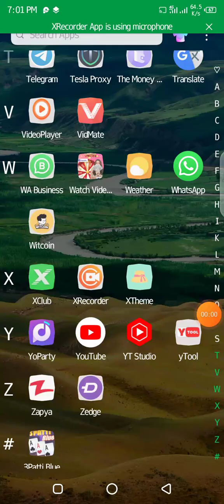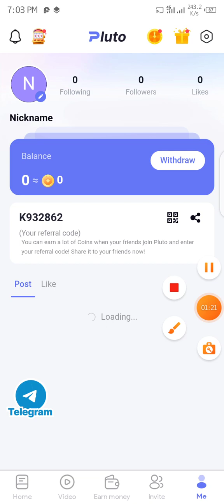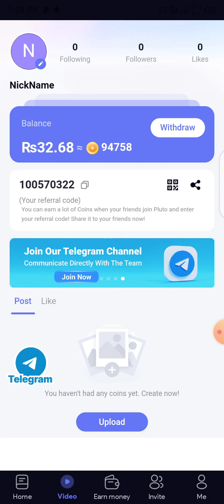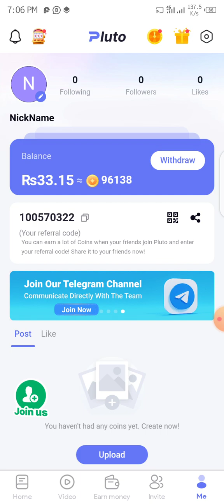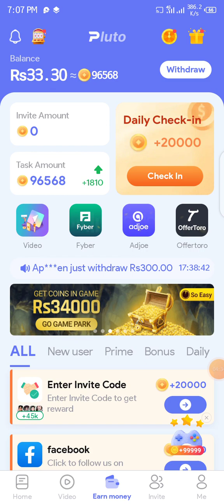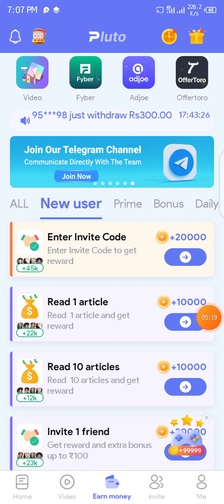Real Earning App Withdraw Easypaisa Jazzcash • Online Earning in Pakistan • New Earning app 2023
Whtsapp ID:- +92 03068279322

Hello everyone welcome to this video in this video I will talk about GpLinks Application. GpLinks is a free simple way to earn money by sharing shorten link with your audience.
I will tech you how make money online with gplinks.